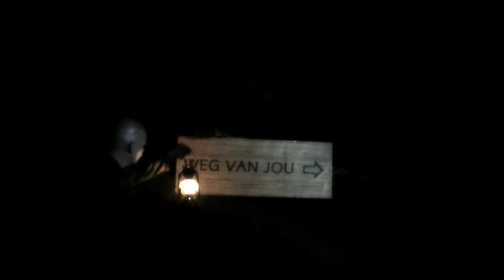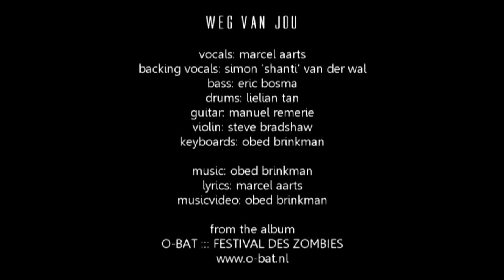O-Bat ::: Festival des Zombies - Weg van jou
O-Bat - Weg van jou
Van het album: Festival des Zombies (cd & dvd)

Marcel Aarts - zang
Eric Bosma - bas
Steve Bradshaw - viool
Obed Brinkman - toetsen
Manuel Remerie - gitaar
Lielian Tan - drums
Simon 'Shanti' van der Wal - achtergrondzang

compositie: Obed Brinkman
tekst: Marcel Aarts
videoclip: Obed Brinkman